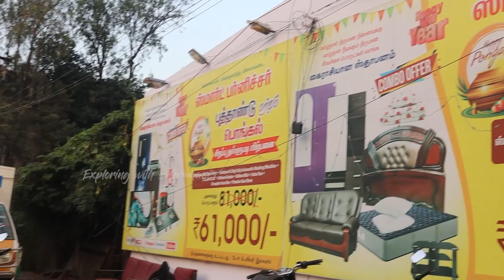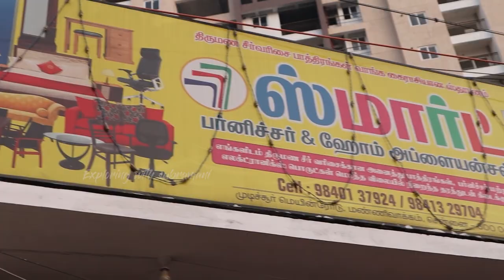தேக்கு கட்டில் ல இவ்வளவு Varieties எங்கயும் பாக்கல😱|Smart furnitures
Smart Furniture
Tambaram - Mudichur - Oragadam Rd, Sri Krishna Nagar, Perungalathur, Tamil Nadu 600048

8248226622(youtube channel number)